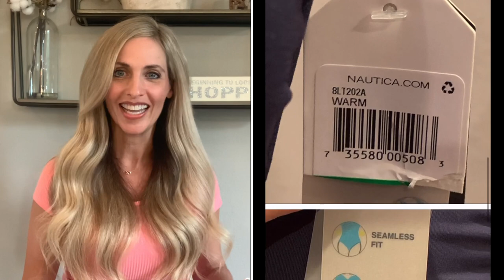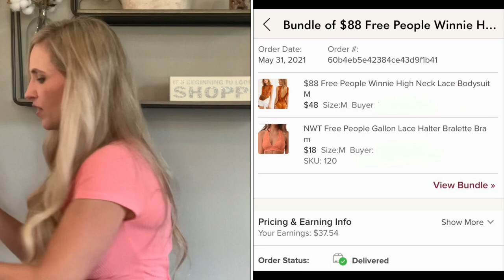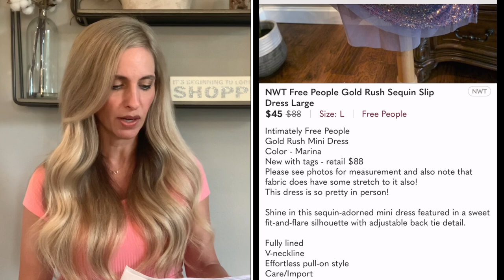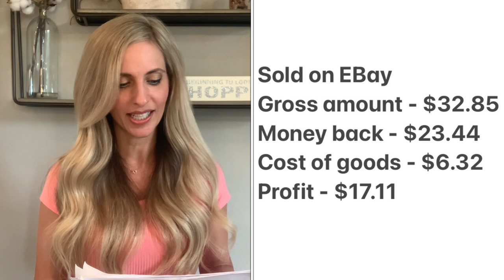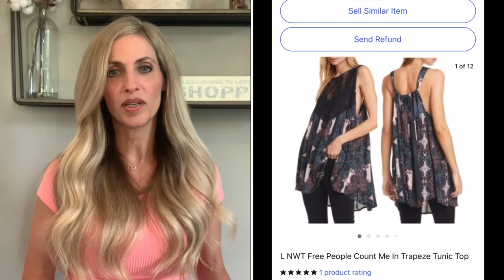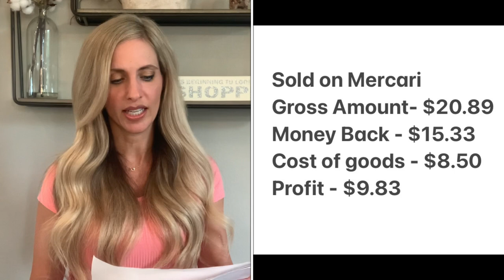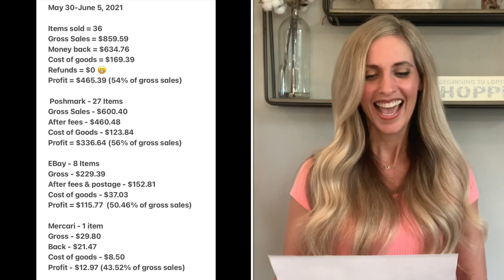What Sold Last Week on EBay Poshmark & Mercari? How Much Money I Made Reselling 2021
What sold last week on Poshmark  EBay & Mercari? In this video I share 20 items that sold the week of May 30 - June 5, 2021.  I include a total breakdown of my numbers including gross sales, cost of goods and profit.  I also share where I source from which includes a variety of places! I like to pick up items to resell at the Goodwill Outlet (the bins), regular Goodwill stores, Liquidation, Retail arbitrage, garage sales, discount stores and anywhere I can turn a profit! I have been reselling for 16 years and love it!

Polymailers:
10X13 (100 Pack) Pink Watercolor Stripes Poly Mailer Envelope Plastic Custom Mailing & Shipping Bags

100 Pcs 12 x 15.5 White Poly Mailer Envelopes Shipping Bags with Self Adhesive, Waterproof and Tear-Proof Postal Bags

100 Count - 14.5" x 19", Black Gingham Plaid Poly Mailer Envelope, Mailing Shipping Bags

Self Adhesive Shipping Labels:

Link for female mannequin:

Join Fiverr and discover the fastest way to hire freelancers, for any online project. Thank me later!
I use Maynard1996, he always does an excellent job! I have 29 completed orders with him!